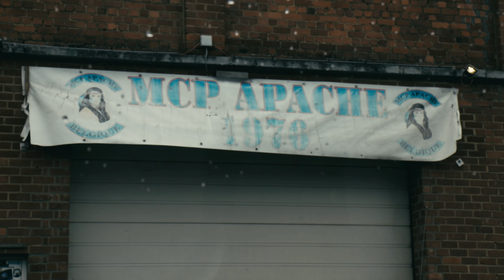Life On The Road || CoM Tour 2022 || Day 7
Life on the road as a small touring band in Europe. Huge thanks to everyone involved in making our tour as good as it was!

Are you into doom metal, prog-metal, stoner rock and science fiction? Look no further as Cities of Mars taps into the darkest and weirdest abyss of space to bring you the heaviest guitar riffs, the most tripped-out soundscapes and a story evolving from song to song.

Cities of Mars is:
Daniel Palm, bass & vocals
Christoffer Norén, guitar & vocals
Johan Aronstedt, drums & vocals